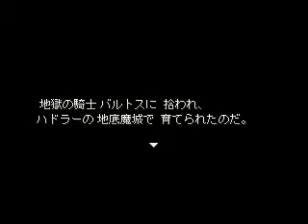【PC】ドラゴンクエスト ダイの大冒険 #13